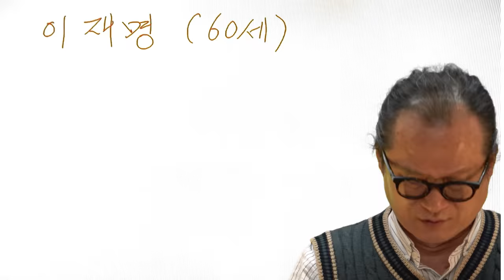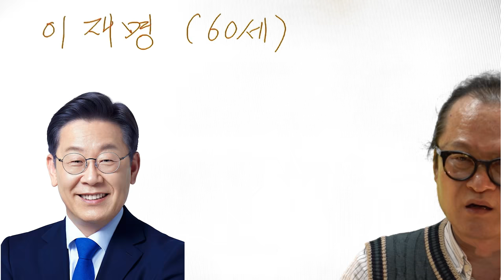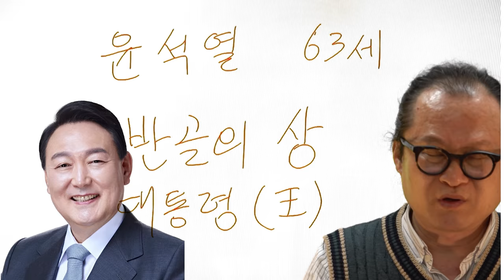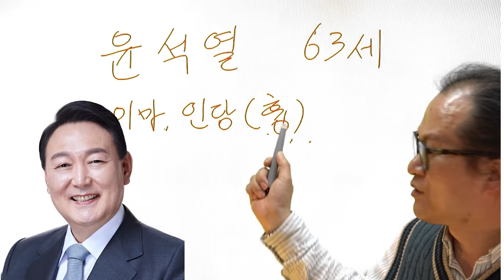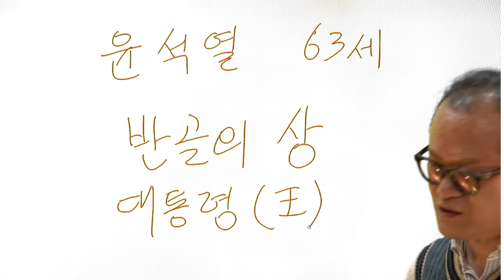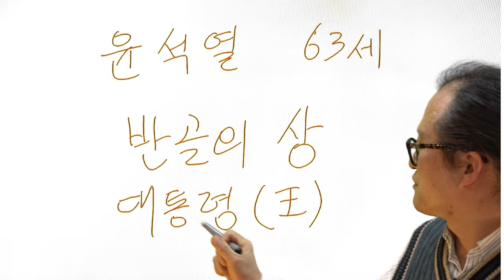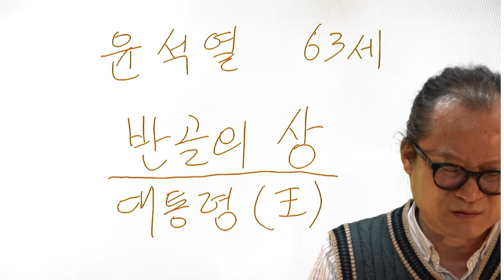[관상]이재명 윤석열 관상 분석 : 대통령 관상 - 천광 김원택